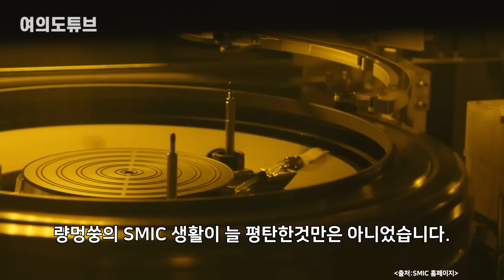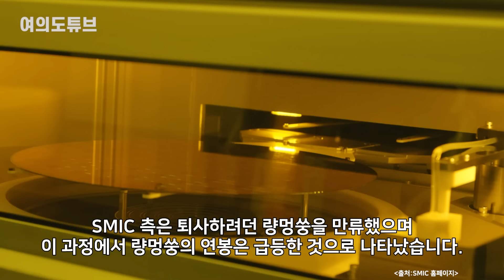[여의도튜브] “괜히 삼성 들쑤신 업보” 대만, 中 보며 땅을 친 사연 /머니투데이방송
TSMC를 일컬어 대만의 호국신산(護國神山), 즉 나라를 지키는 신성한 산이라고 합니다. 대만인에게 TSMC는 우리나라의 삼성 만큼 혹은 그 이상의 의미가 있는 기업이죠. 그래서 TSMC의 일이라면 대만은 팔을 걷어부치고 도와주려고 합니다. 그런데 바로 그 점 때문에 요즘 화제가 된 인물이 있습니다. ‘칩 마법사’라 불리는 량멍쑹(梁孟松)입니다. 량멍쑹이  중국 화웨이의 최신 스마트폰 ‘메이트 60’에 들어간 반도체 칩을 개발했다고 해서 양안이 난리입니다.

아나운서: 우한나
영상콘텐츠: 강주희
기사콘텐츠: 백승기
기획: 강인형
총괄: 정미경
제작: MTN 머니투데이방송